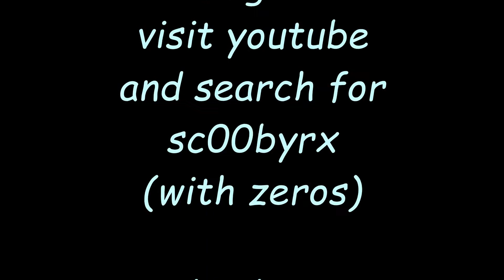Drone over Mangles Bay Moorings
A short flight over Mangles Bay moorings at Rockingham, Western Australia. Shot with a Splashdrone 3. Audio - Adventures by A. Himitsu.